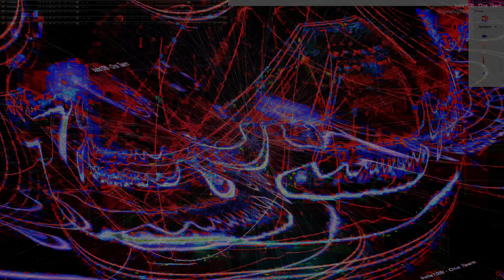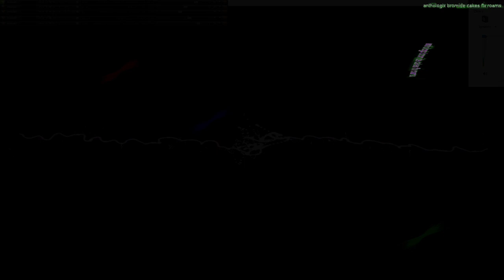Movie 24 07 30 23h21m04s understanding the miraculous part 1